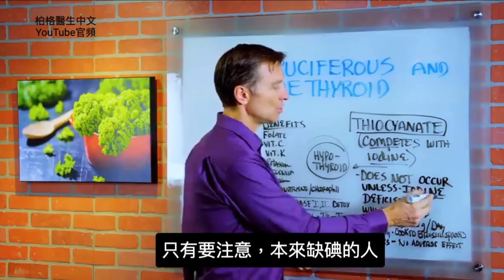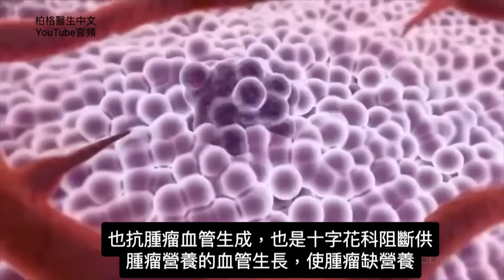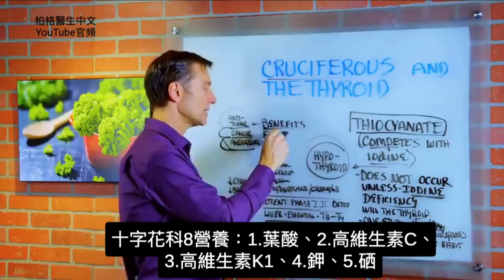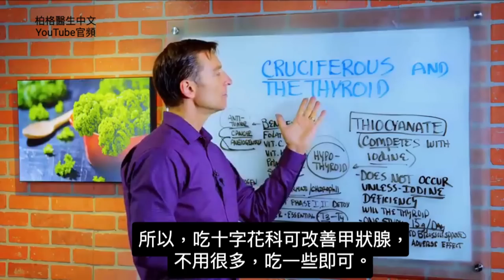甲狀腺,吃十字花科蔬菜有幫助,柏格醫生 Dr Berg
時間標示：
0:00 十字花科問題
0:44 缺碘
2:08十字花科8營養素
2:30促進肝酶分解毒物、化學物
3:44 只要碘充足，用十字花科幫助甲狀腺

柏格醫生 dr berg 談:吃十字花科蔬菜，有助甲狀腺，而非傷害。
很多錯誤資料說十字花科蔬菜有害甲狀腺，甚至會傷害整個內分泌系統。

的確，某些十字花科含硫氰酸鹽(Thiocyanate)，會奪取碘。
甲狀腺需要碘，不要讓硫氰酸鹽奪取碘，造成甲狀腺功能低下。
除非本來就缺碘， 才會有問題。

吃健康生酮飲食，也吃微量礦物質、海帶及許多十字花科，不會有問題。

研究說：每天15克十字花科(煮熟球芽甘藍Brussels sprouts 150克吃4週)，無不利影響。
另外，我建議每天7-10杯蔬菜，不是7-10杯十字花科蔬菜。是綠葉蔬菜沙拉，如蘿蔓萵苣、其他混合萵苣，不包括菠菜。每天幾杯十字花科，較符合我建議，蒸、嫩煎或快炒皆可。

十字花科好處巨大：抗腫瘤、抗癌，也抗腫瘤血管生成，也就是十字花科阻斷供腫瘤營養的血管生長，使腫瘤缺營養。
十字花科蔬菜含8營養素：
1.葉酸、2.高維生素C 、3.高維生素K1 、4.鉀、5.硒、6.鈣、7.高植物營養素、8.高葉綠素。

十字花科最大好處是肝臟階段1、2解毒，促進肝裡的酶分解毒物、化學物，進而提高肝、腎功能，幫助T4轉化爲T3。
十字花科蔬菜纖維有助腸道菌群，增加膽汁回收。它們也抗雌激素，促進甲狀腺功能。

我推薦吃海帶，尤其容易有甲狀腺問題者。

艾瑞克柏格(Dr Eric Berg)醫生介紹：
56歲，脊椎醫生， 他是弗吉尼亞州、加利福尼亞州和路易斯安那州的3州脊椎科醫生，￼執照一直維持有效。他是全球知名的健康生酮飲食和斷食專家，也是《新體型指南》和KB Publishing出版書作者。